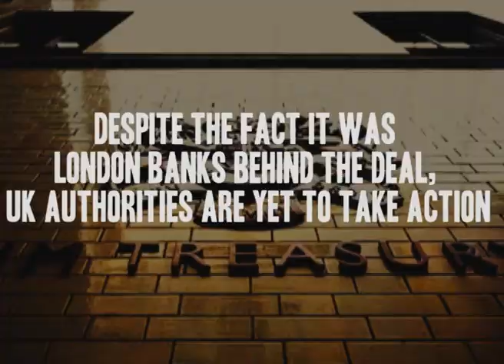Effects of debt on Mozambique 2019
In May we hosted Mozambican debt campaigners, and together lobbied MPs in Parliament and officials from the Serious Fraud Office and the Financial Conduct Authority, in search for justice and long-term solutions. There’s a big chance what has happened in Mozambique will happen elsewhere.

Here Paula Monjane from the Mozambique Civil Society Capacity Building Centre provides a summary of the issues being faced since the discovery of the secret loan in 2016, which gave rise to a new debt crisis.